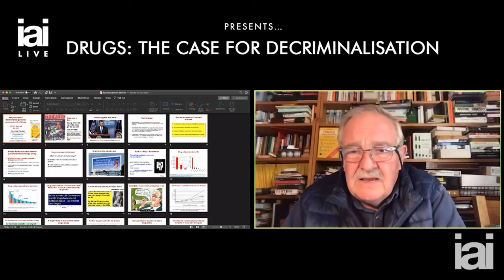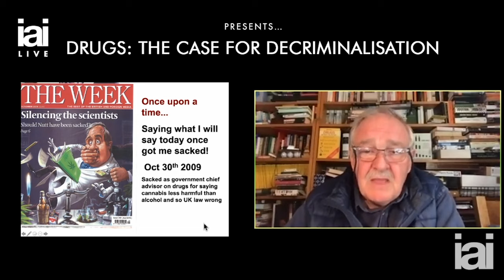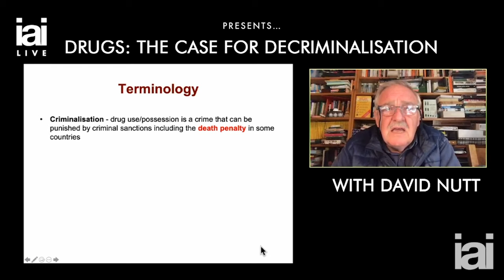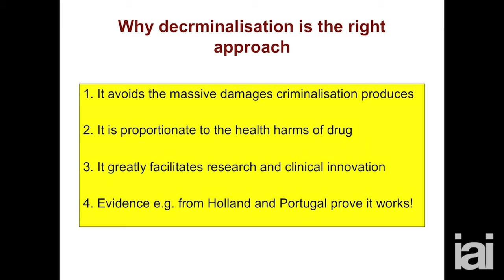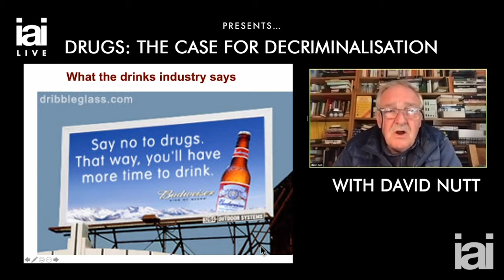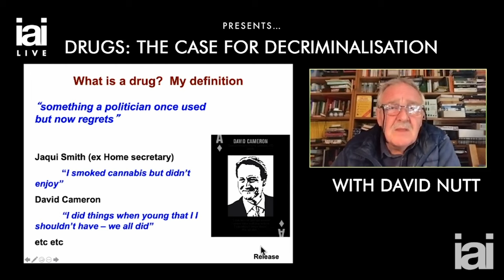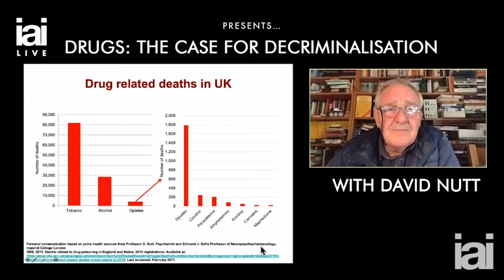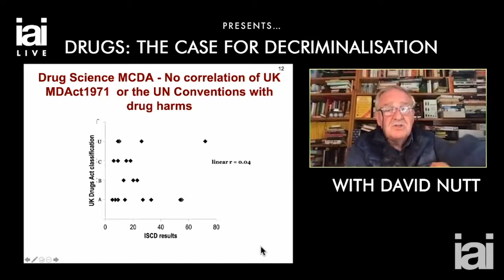The Case for Drugs Decriminilisation | David Nutt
Is it time to decriminalise drugs? David Nutt explains the major flaws in the current criminal system.

From Portugal to Canada, more and more countries are decriminalising drugs. Yet the UK is yet to join them. In this talk, David Nutt explains the politics behind drug laws, discusses the major flaws in current criminal punishment-based drugs policy in the UK, and makes his case for decriminalisation.

David Nutt is a neuropsychopharmacologist and the former chairman of the Advisory Council on the Misuse of Drugs in the UK, a position he was dismissed from in 2009.